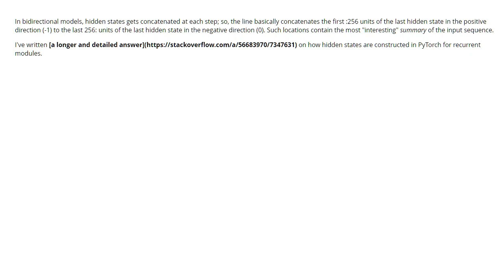Query regarding Pytorch LSTM code snippet (1 answer)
Query regarding Pytorch LSTM code snippet